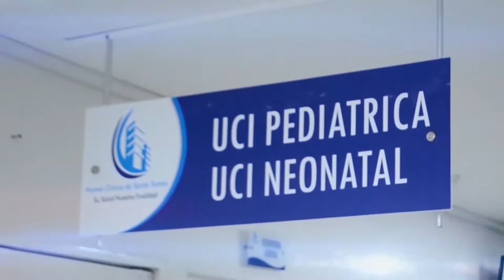CAYÓ EN VALLEDUPAR ALIAS EL ‘TITI’, MÁXIMO CABECILLA DE LA ORGANIZACIÓN CRIMINAL ‘CLAN IGUARÁN